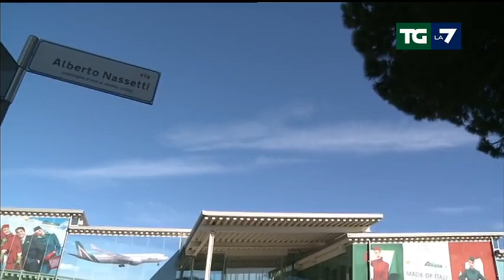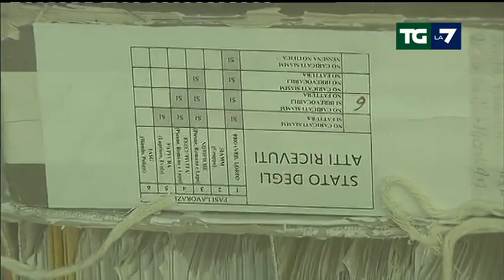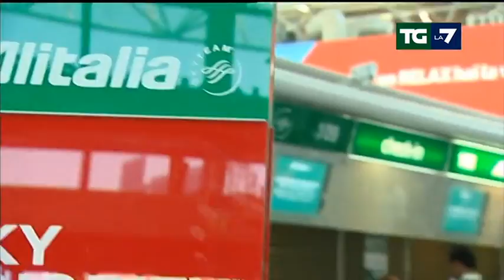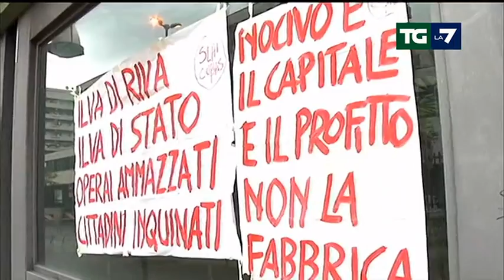Edizione delle ore 13.30 del 06/06/2017